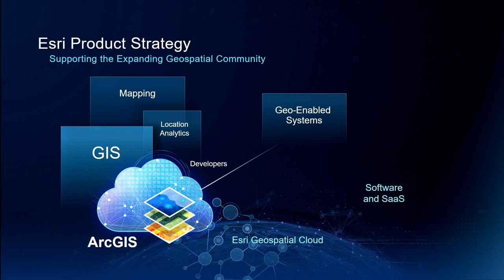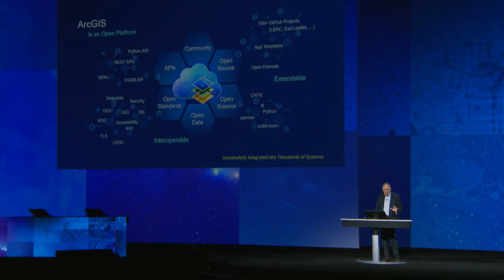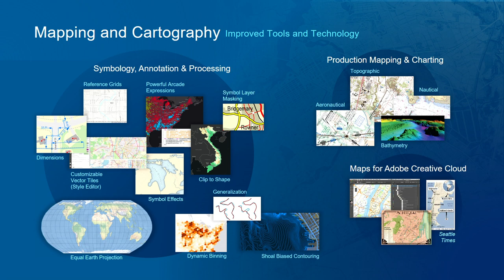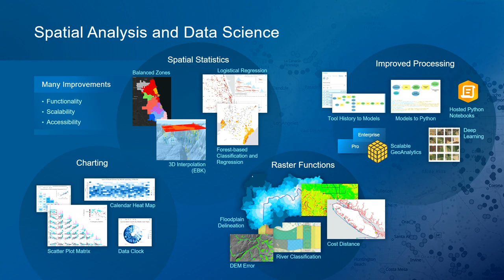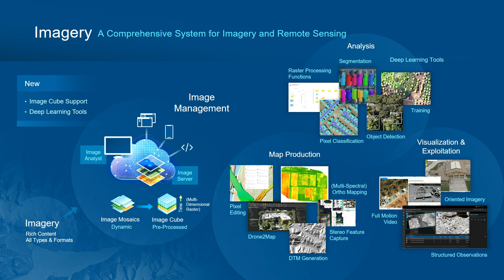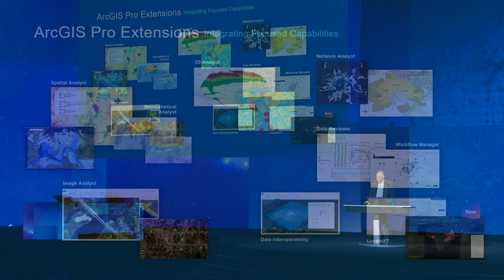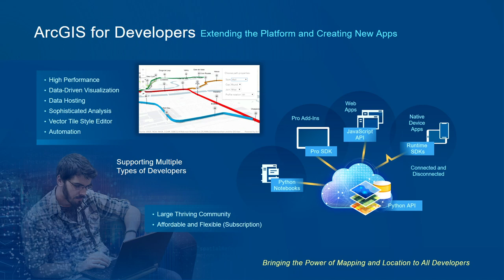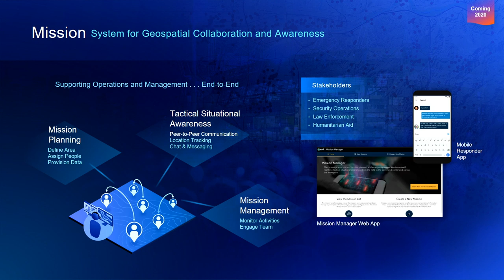ArcGIS: Creating a Common Language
Take a tour of ArcGIS and its powerful capabilities for developing rich content, conducting spatial analysis, collecting data in the field, and sharing across an organization.